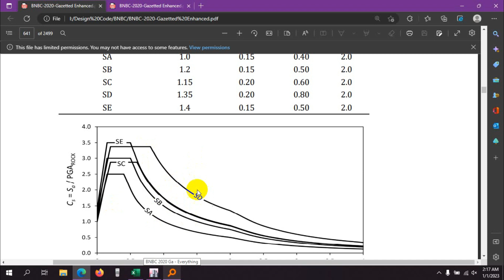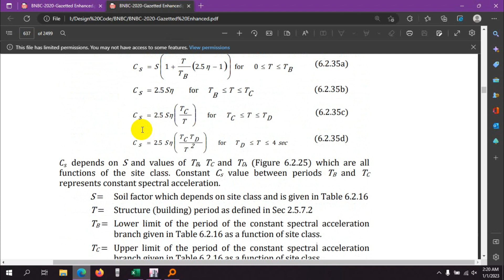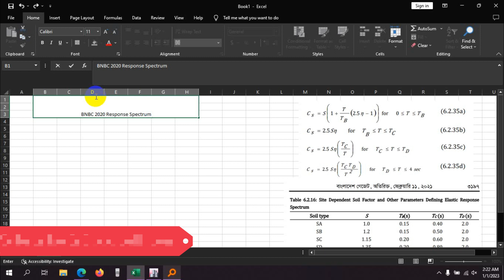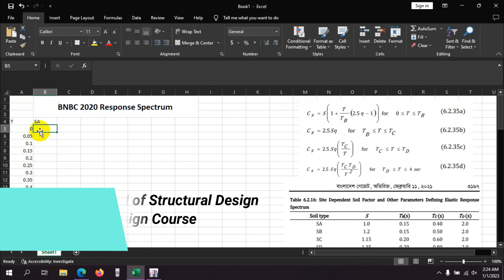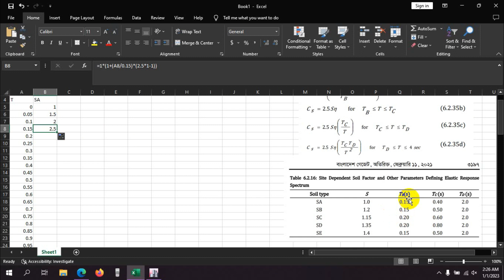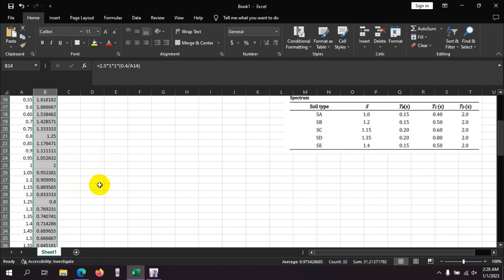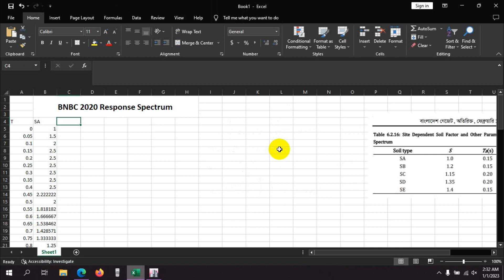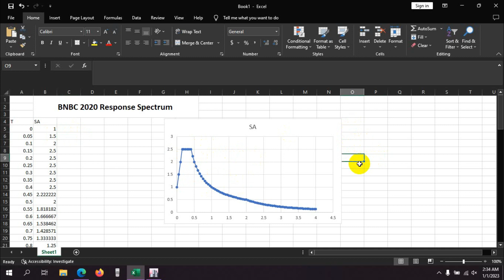Response spectrum curve draw in Excel | BNBC 2020/ASCE 7-05 RSA Curve | Dynamic analysis Part-9